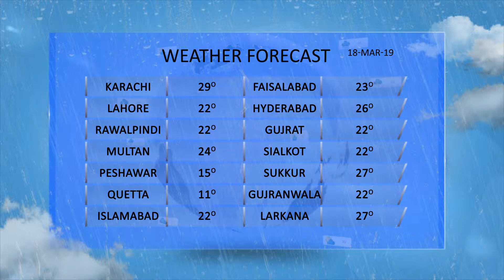Today's Weather updates | Future TV | 18 MARCH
FutureTV daily Weather updates.

About Us:
The Future TV is Pakistan’s first hybrid television channel that intends to empower people with correct real time information and knowledge. We want to cater people from different demographic and cultural backgrounds. With a team of expert human recourse from electronic, print and social media, our aim is to reveal real positive and liberal image of Pakistan to the World by utilizing the reach of internet.